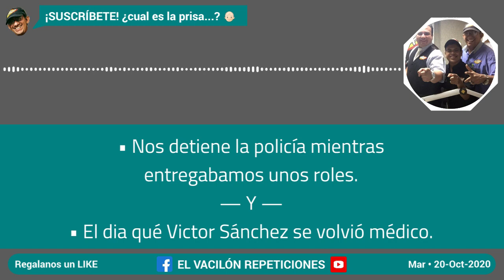El día que Victor Sánchez se volvió médico 🧑🏻‍⚕️🏥🦷 El Vacilón de La Fiera Veracruz 94.1 fm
Repetición del día: Lunes 19 Octubre 2020

0:00 - Introducción al programa
22:40 - Nos detiene la policia
41:00 - Las estafas en las empresas multinivel
56:12 - Victor Sánchez se volvió MÉDICO